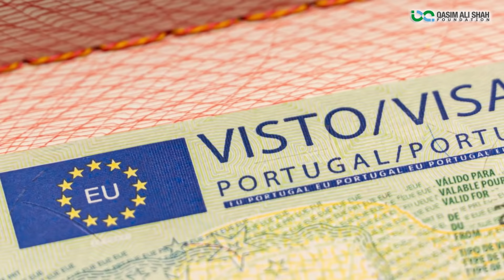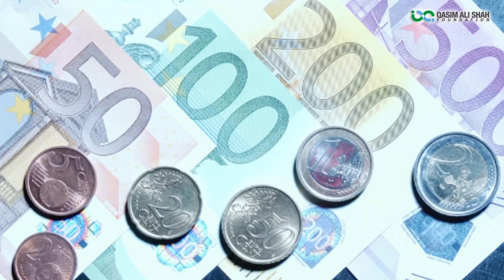Travel to Portugal - Portugal Travelogue By Qasim Ali Shah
پرتگال کی سیر کریں قاسم علی شاہ کی آنکھ سے